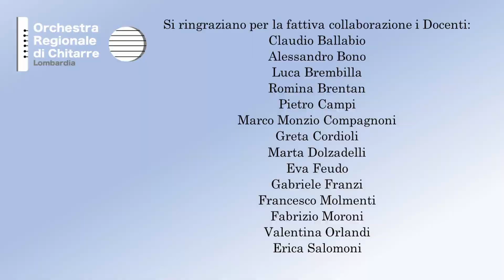Maximo Diego Pujol: Alguna calle gris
Orchestra Regionale di Chitarre della Lombardia
Flauto solista: Gaia Calderini
Direttore: M° Ciro Fiorentino
Registrazione effettuata in occasione del Concerto tenutosi presso il Chiostro del Liceo Classico e Musicale “B. Zucchi” di Monza il 14 maggio 2022